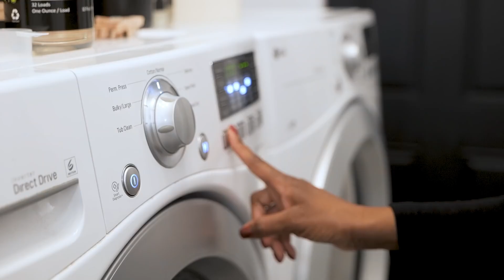Jeffrey Bivens - Cinematography Reel 2024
I am a Chicago-based cinematographer and editor with experience in narrative, documentary, and commercial videography, as well as portrait and editorial photography. A former senior video editor with Groupon, I'm also an itinerant director and designer with Curious Theatre Branch and DP with LA-based Lemonlight. A featured video artist at Voyage Chicago, I've collaborated successfully with clients such as Metropolis Coffee, MCA Chicago, Amazon, Encore, Walgreens and more.